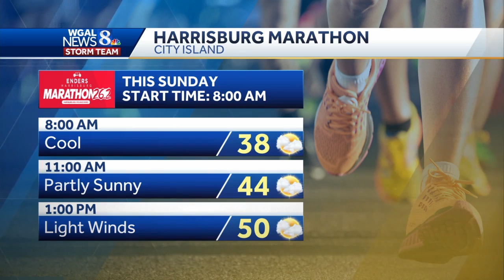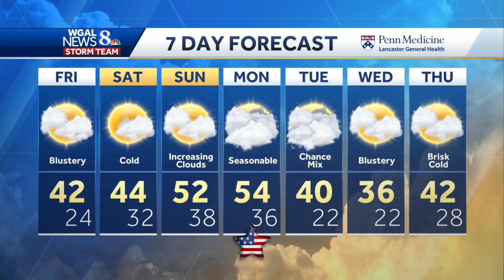Central Pennsylvania weather: Wind chills in the 30s all day long today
Morning temperatures were in the 30s, with wind chills in the 20s. Look for partly to mostly sunny skies this morning, and a mix of clouds and sun this afternoon. Layer up, as 15-25 mph winds will make it feel like the 30s later today! You may see a passing flurry, but it won't slow you down.